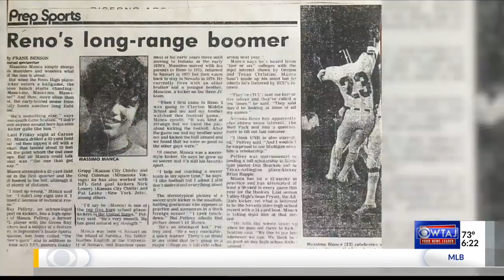Massimo Manca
Former Penn State Kicker